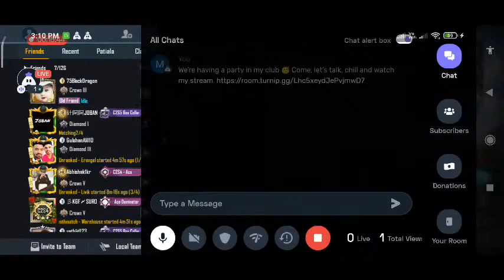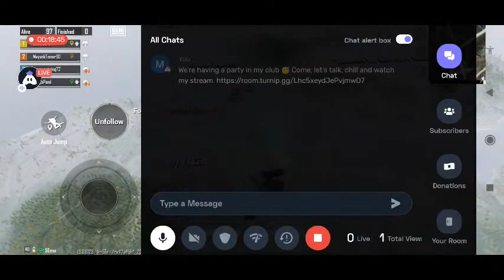BGMI : 👍| Playing Solo